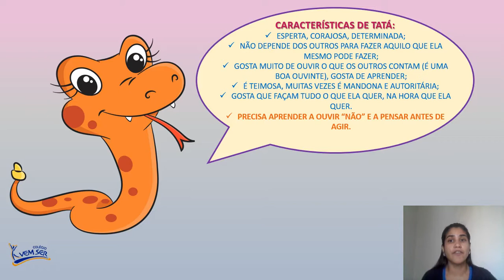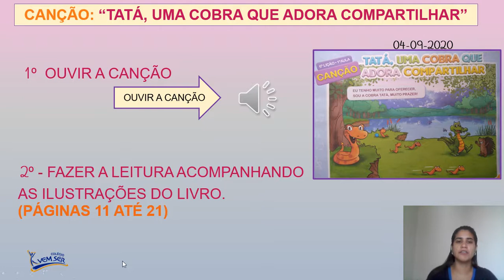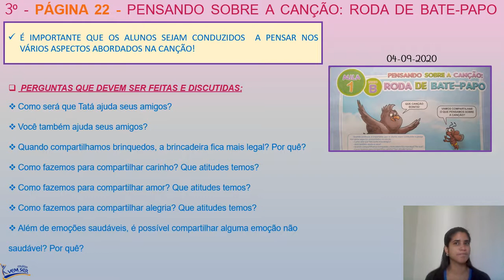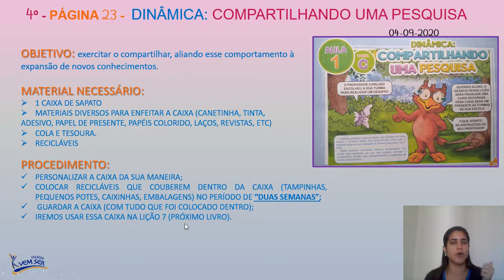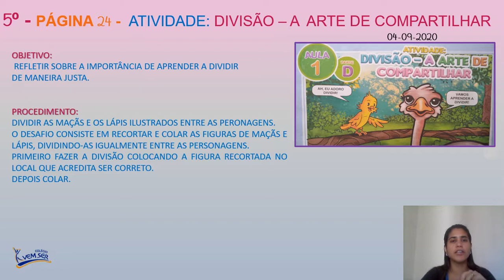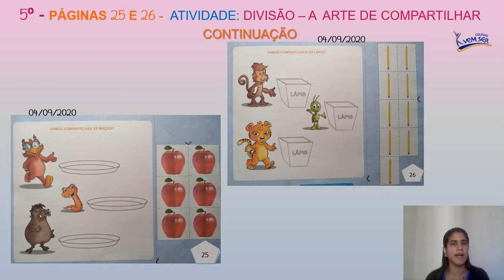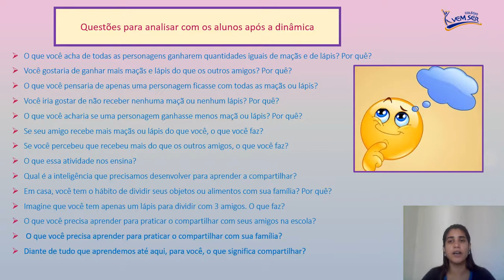04/09 - Jardim II - D (prof. Thaiza). Escola da inteligência páginas: 11 até 26.